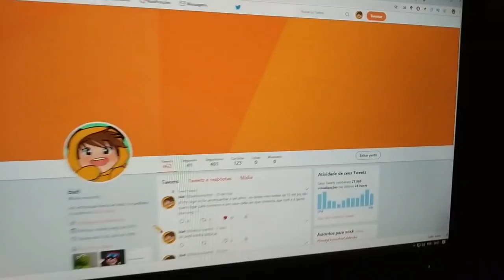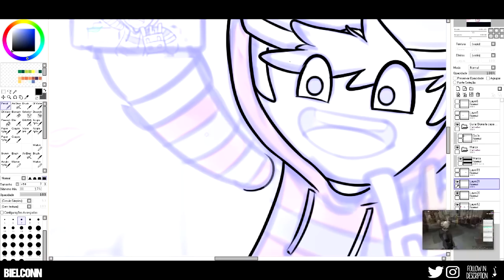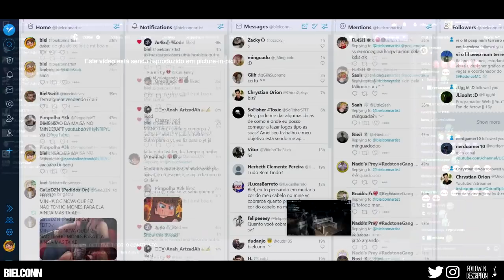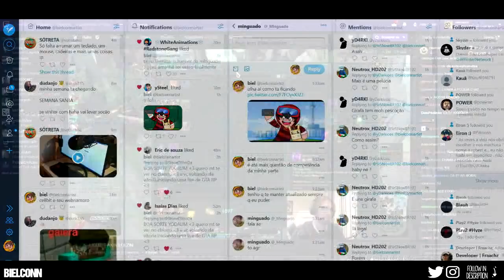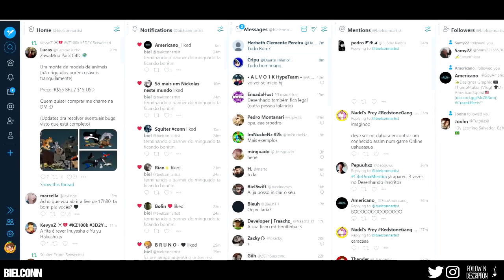SPEEDART - BANNER MINGUADO ( simples)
me segue la no instagram, to bem ativo la :)

➽Editor: Sony Vegas
➽Programa: Paint tool sai
➽Gravador: Atube catcher
➽Banner do canal: eu mesmo
➽Musica Usada: